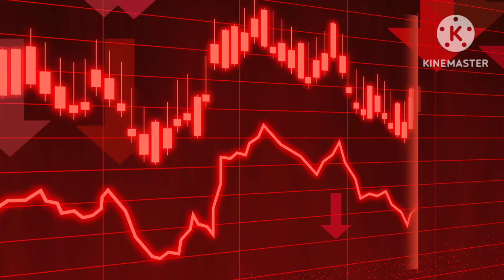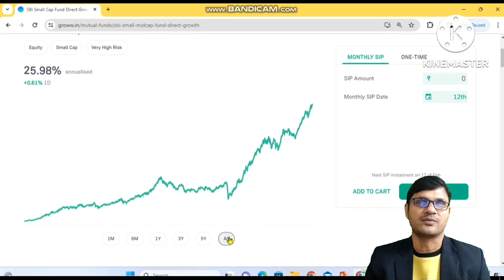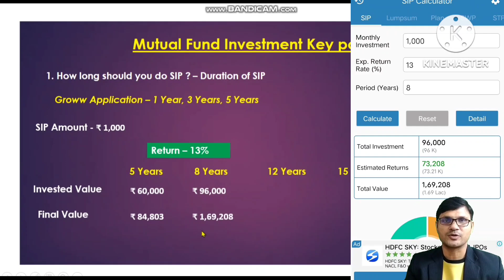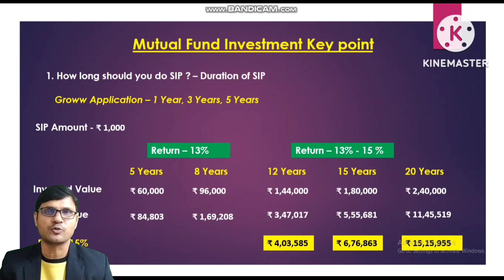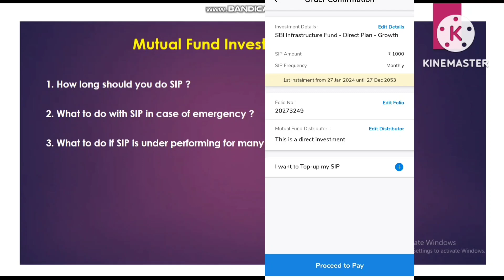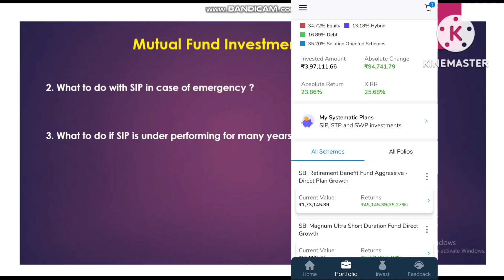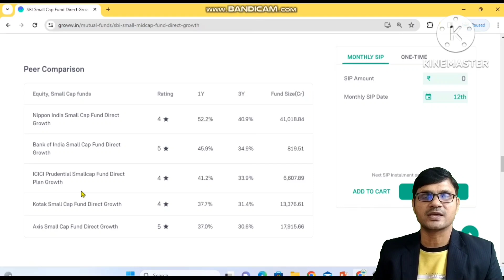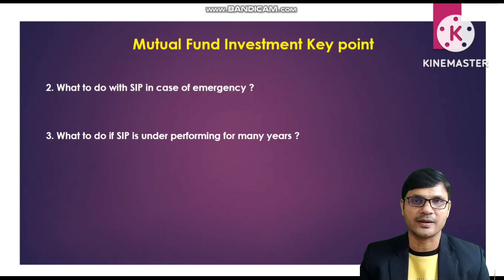SIP कब तक करना चाहिए? | SIP को कैसे रोकें? | SIP की Under performance को कैसे पहचानें? | SIP Invest